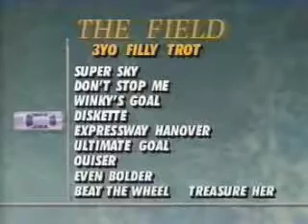1993 Breeders Crown 3yo Filly Trot Expressway Hanover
Per Henriksen